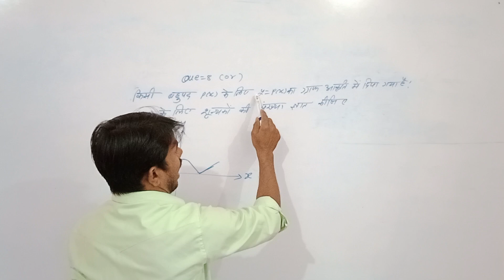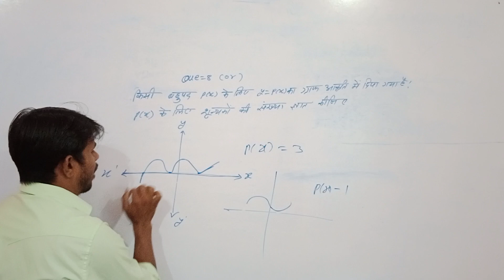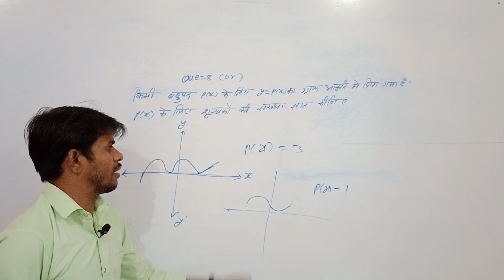द्विघात बहुपद निकालना आसान ट्रिक गणित #